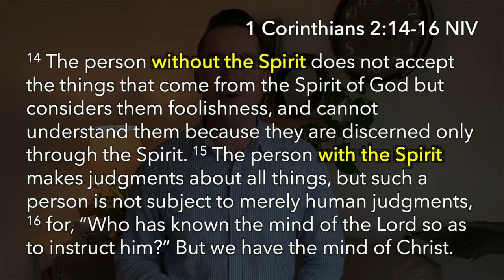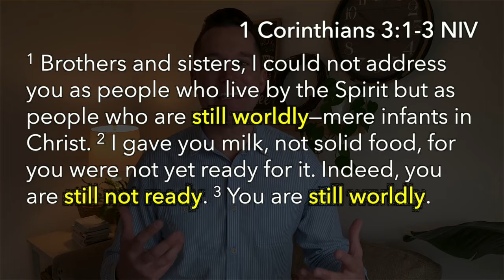Transformers - Romans 12:2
Let’s be spiritual men!